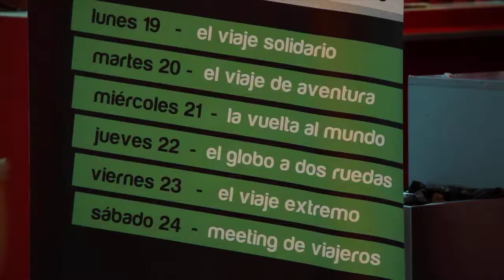Resumen Barcelona Travel Week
Barcelona Travel Week del 19 a 24 de marzo en Fnac L'illa cada día a las 19.00 horas. Viajes de aventura, ski, vuelta al mundo, moto, bici, viajes solidarios. cada día un evento distinto con charlas, ví­deos, exposiciones y concursos.